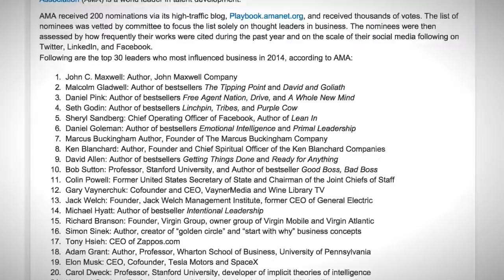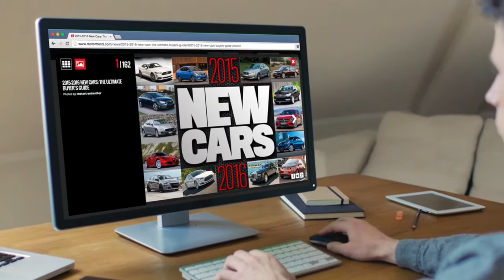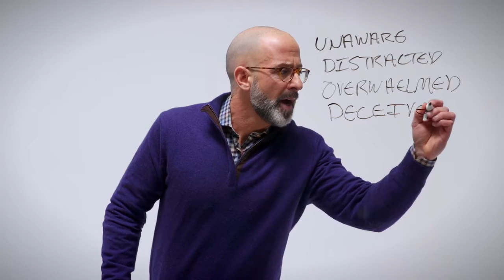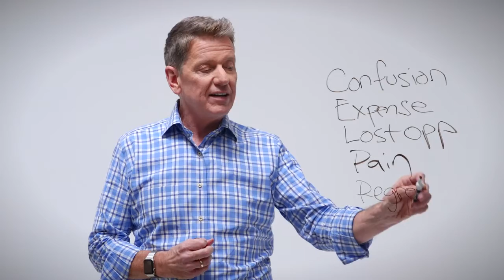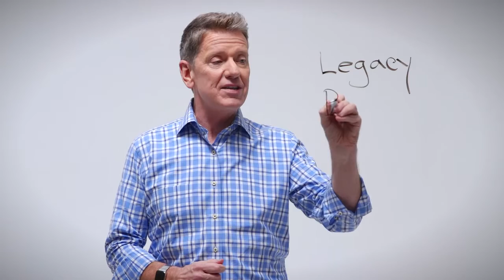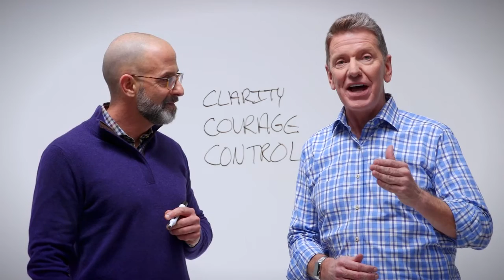Living Forward PR Long